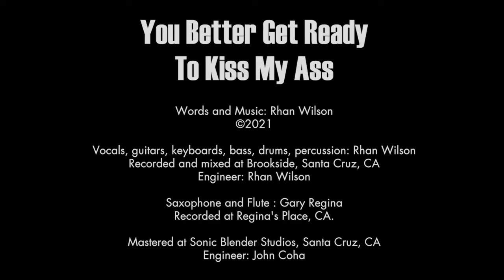You Better Get Ready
You Better Get Ready (To Kiss My Ass)

Forgiving others for their mistakes is an honorable goal, but sometimes you just gotta get if off your chest before you can move on - at least that's how it is for me.

WARNING: Explicit language. Don't play this at work for the first time, nor around your impressionable children. You might not want to play it at church, either.

Vocals, guitars, keyboards, bass, drums, percussion: Rhan Wilson
Recorded and mixed at Brookside, Santa Cruz, CA
Engineer: Rhan Wilson

Saxophone and Flute : Gary Regina
Recorded at Regina's Place, CA.

Mastered at Sonic Blender Studios, Santa Cruz, CA
Engineer: John Coha